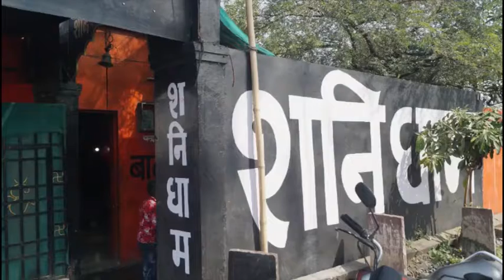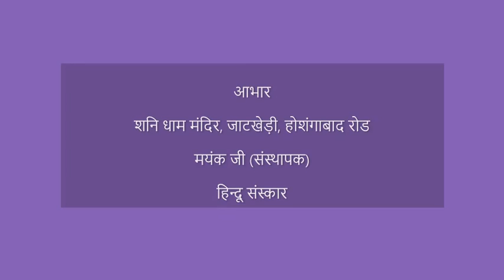पवित्र धाम Shani dham mandir jaatkhedi hoshangabad road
शनि धाम जाटखेड़ी होशंगाबाद रोड  पर हर मंगलवार एवं शनिवार भक्त आस्था के साथ आकर पूजा अर्चना करते है और निराकरण पाते है अपनी जीवन समस्याओं का

हिन्दू संस्कार एक प्रयास है सनातन धर्म, वैदिक पांडित्य और संस्कारों को आज की पीढ़ी को सरल और सूंदर भाषा में प्रस्तुत करना, संस्कार क्रिया से शरीर, मन और आत्मा मे समन्वय और चेतना होती है